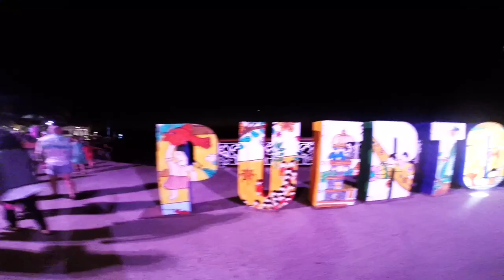Puerto Vallarta March 2017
PERFECT WEATHER OMG